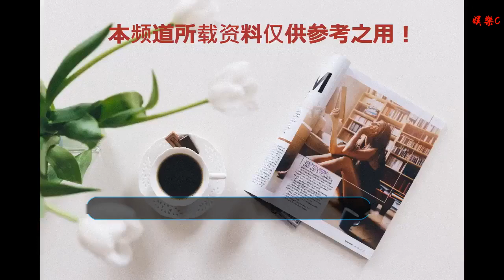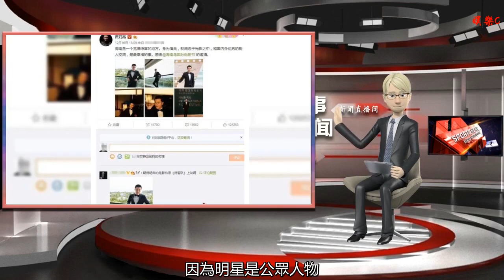賈乃亮刪網友留言證明心虛，當年一句“已證實”害慘印小天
谢谢！

    前段時間，杜淳在《吐槽大會》不知道是炒作話題，還是什么別的原因，居然又提起當年的插刀教事件，人家別的嘉賓都是在節目種通過自黑洗白，而杜淳卻極力想撇清關系，節目播出之后觀眾也是一片嘩然，原因就是杜淳洗白痕跡明顯不說，謊話說的張口就來。
    其實如果杜淳在節目中勇敢承認和印小天的關系，表示當年是自己的錯誤讓大家去罵，可能現在已經洗白還被網友夸獎勇敢承認錯誤，可杜淳偏偏不承認和印小天是兄弟，還說自己這是見義勇為伸張正義，最后還亮出合同說代言權是早就簽好的。
    這就讓不少網友看不下去了，直接在網上爆出杜淳說的都是謊話，合同上居然還有錯別字，杜淳也是搬起石頭砸自己的腳，自己越描越黑不說，還牽連自己的父親杜志國，好不容易才洗白，如今被兒子牽連翻出黑歷史，晚節不保已成定局。
    除了杜志國受牽連之外，被網友定義為插刀教的成員也被翻了出來，這些人無一例外都是當年和杜淳一樣支持邊瀟瀟的明星，不少網友還到這些演員的微博去指責，其中賈乃亮還偷偷刪了網友指責留言，看來對于自己做錯的事還是心虛。
    可能大家還不知道為何會有網友留言指責賈乃亮，當年印小天和邊瀟瀟的事情爆出之后，杜淳和李晨作為好兄弟在沒有弄清事情真相的情況下，直接發微博評論讓印小天道歉，其中如果沒有這些明星的評價，可能事件不會發展的這么糟糕，就是因為杜淳和李晨等人表態，讓網友覺得事實就是這樣，紛紛指責印小天。
    當年事業正在上升的印小天，因為這個事件的影響讓人氣一落千丈，即使后來事實被曝光后也已經無濟于事，而杜淳和李晨等人也沒有公開道歉，其實杜淳等人發文道歉的話還不算致命，最致命的就是賈乃亮的那句“已證實，確有其事”。
    因為明星是公眾人物，所以發表的言論對粉絲有很強的煽動作用，賈乃亮在沒有弄清楚事情真相的情況下，就敢像那些鍵盤俠一樣說已證實，完全就是一種不負責任的行為，而杜淳再提起插刀教的時候，網友在賈乃亮微博留言：老哥你信天道輪回嗎？報應可能會遲到但不會缺席。
    網友指責在很短的時間里被點贊一千多次，但沒過多長時間就看不到這條評論留言，很顯然是被博主刪除，如今能看到的只是一個粉絲夸獎賈乃亮的留言，如果賈乃亮當初做的沒錯，如今看到這個評論一定會怒懟回去，偷偷刪微博保持沉默，只能證明自己心虛。
    看看當年那些支持邊瀟瀟的插刀教成員，杜淳、楊子、李晨、賈乃亮、李小璐、保劍鋒、黃覺、王珞丹、董璇、文章、馬伊琍等，如今哪個不是負面負面消息纏身，作為公眾人物在沒有弄清真相之前謹慎發言，是最基本的道德底線，很顯然這些人都沒有做到，所以也不要怪大家冤枉自己。
    對于網友給賈乃亮的留言說是報應，大家覺得是否有道理呢？